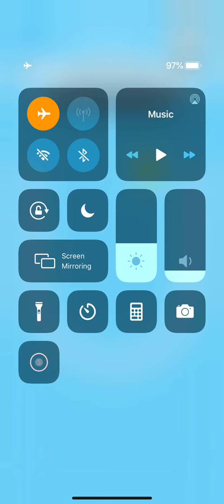Food Games 3D Level 22